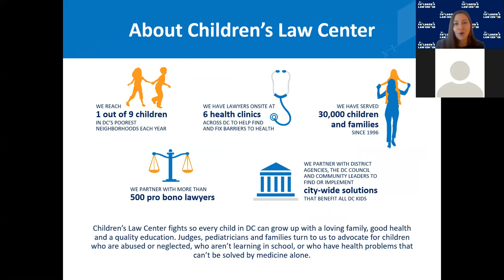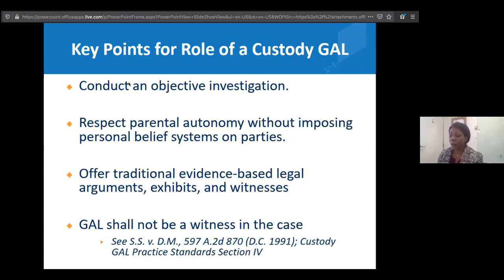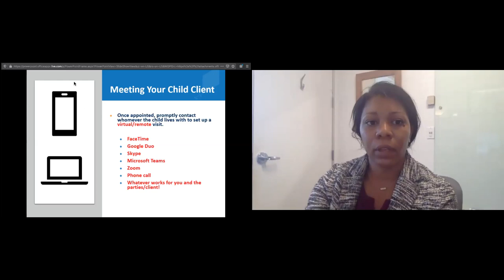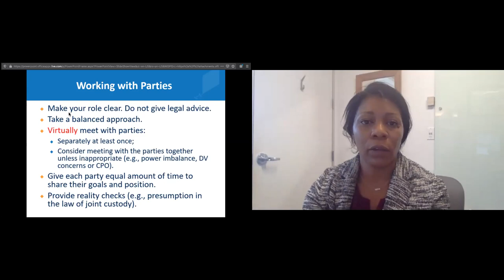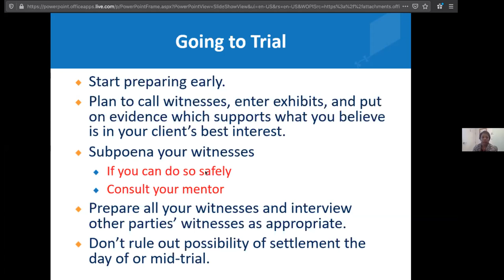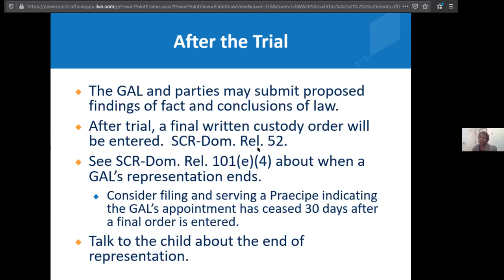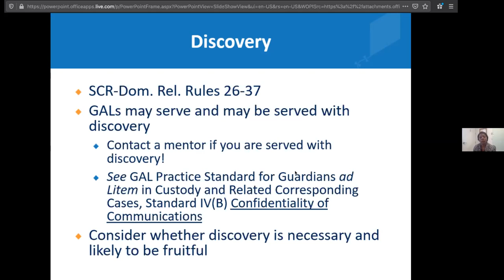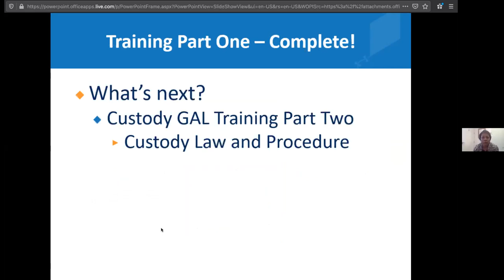Custody Guardian ad Litem Training - Part One: The Role of the GAL